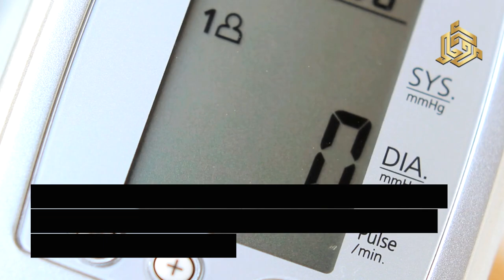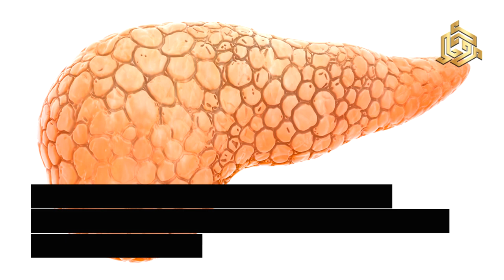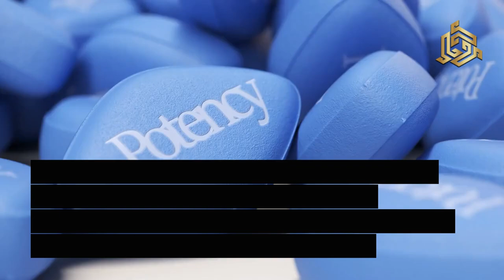Le tueur silencieux : Comprendre l'hypertension (PA)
Pour plus de détails, consultez le lien ci-dessous

Votre tension artérielle vous préoccupe-t-elle ? Apprenez tout sur l'hypertension, ses causes, ses symptômes et les stratégies de prise en charge efficaces dans cette vidéo d'information. Découvrez les remèdes naturels, les changements de mode de vie et les traitements médicaux qui vous aideront à contrôler votre tension artérielle et à réduire les risques de maladie cardiaque, d'accident vasculaire cérébral et de problèmes rénaux. Obtenez des conseils d'experts sur la surveillance de votre tension artérielle, le maintien d'une alimentation saine et l'intégration d'une activité physique régulière dans votre routine. Prenez votre santé en main dès aujourd'hui !

Avis de non-responsabilité :
Ce contenu est uniquement destiné à des fins éducatives. Les informations fournies ne remplacent pas les conseils d'un professionnel de la santé. Consultez votre prestataire de soins de santé avant de prendre toute décision en matière de santé.